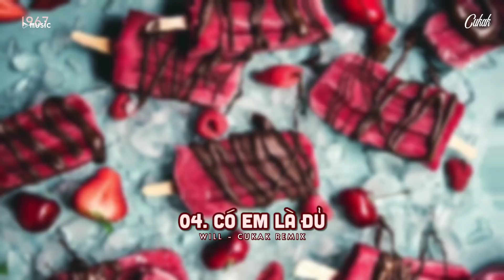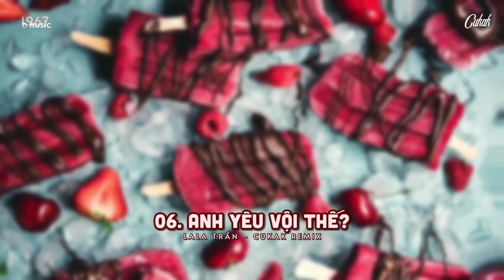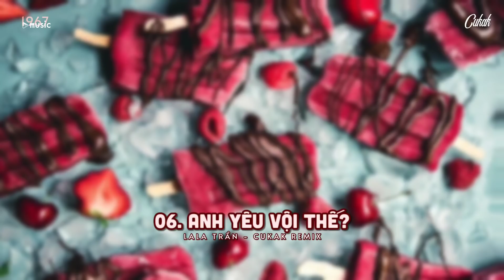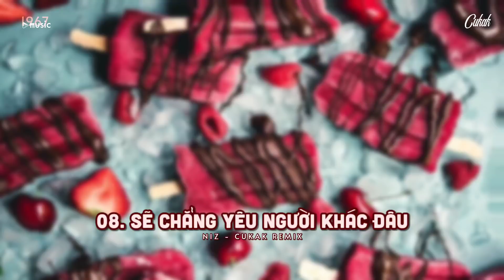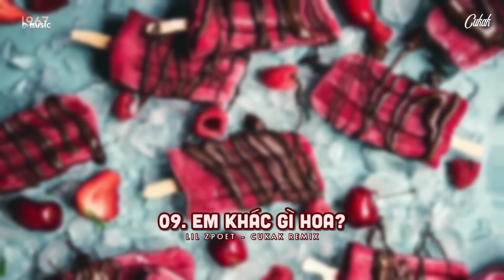Em à đến từ đâu mà sao lại xinh như thiên thần... Những bản remix hay nhất hot tiktok của cukak!!!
🔥 Playlist : Em à đến từ đâu mà sao lại xinh như thiên thần... Những bản remix hay nhất hot tiktok của cukak!!!

🔥 Tracklist
00:00 Thiên Thần Tình Yêu
03:18 See Tình
06:08 Phá Kén
10:17 Có Em Là Đủ
12:51 Rung Động
17:42 Anh Yêu Vội Thế
21:47 Buồn Không Thể Buông
25:36 Sẽ Chẳng Yêu Người Khác Đâu
29:51 Em Khác Gì Hoa
32:56 Summer Vee